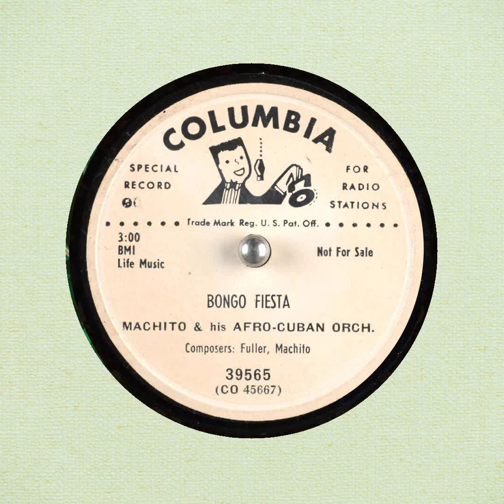Bongo Fiesta Machito & his Afro Cuban Orch